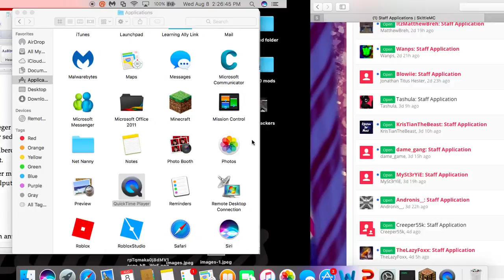dobycong Hacking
Hacks: tp aura, fly, speed, and no-slow